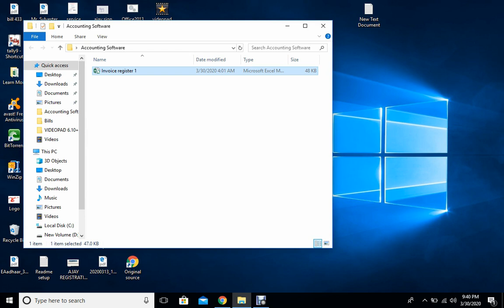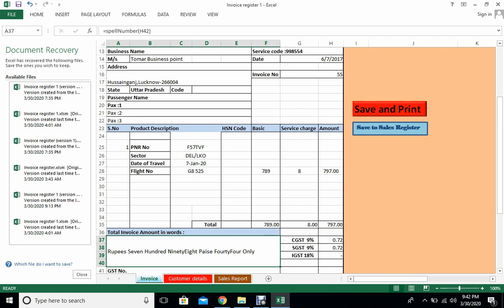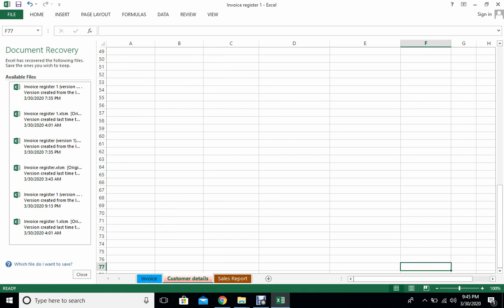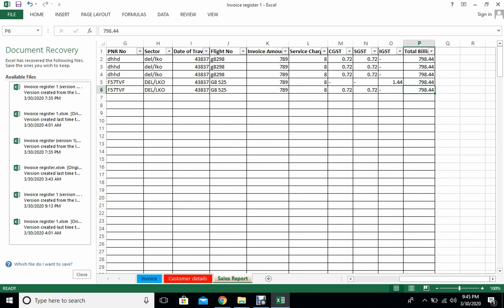Powerful excel Invoice & sales report generator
Hello friends,

In this video,I am giving you this excel accounting invoice and sales report generator .download the folder option in the below google drive link:
It is password protected .Please send me the request through this link,
i will send you password and excel file.